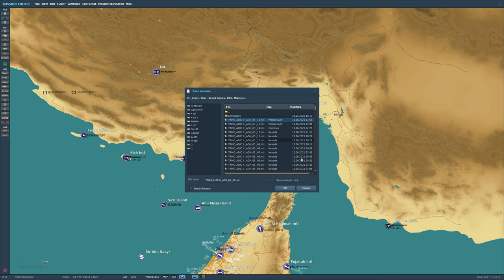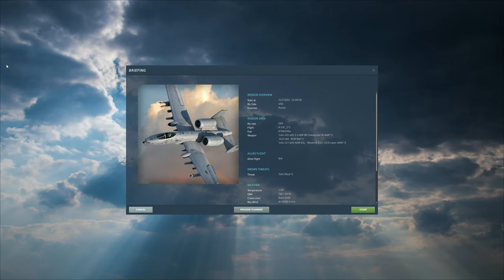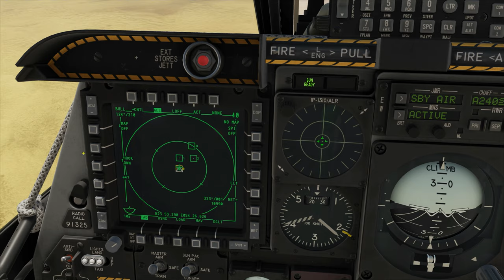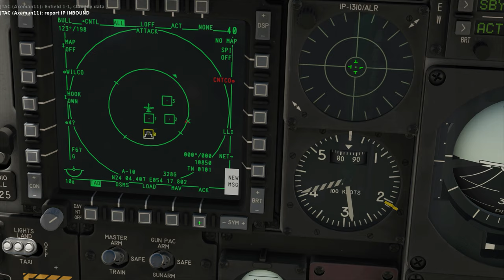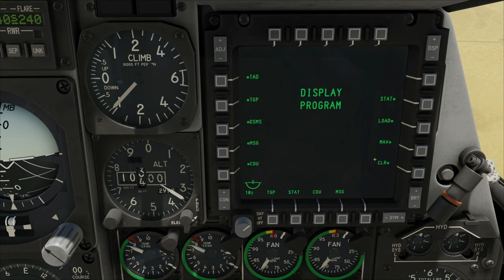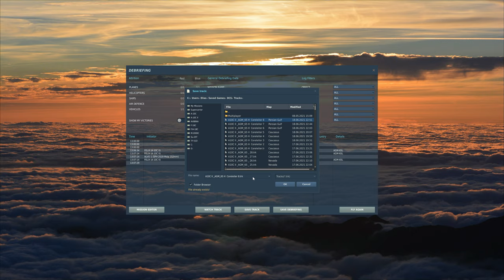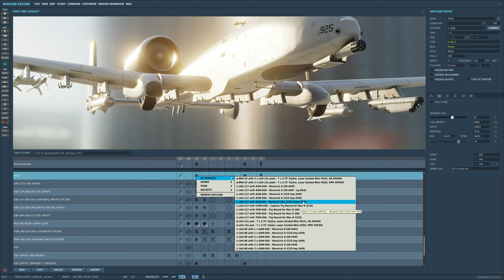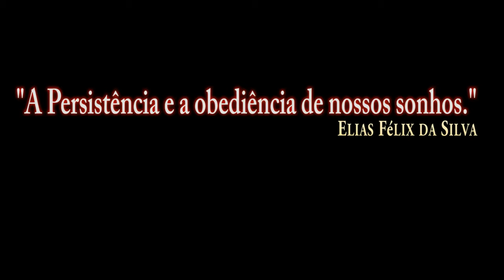DCS World:A-10CII TanKKiller_AGM-65Le-JTAC/PT-BR_VÍDEO 1675